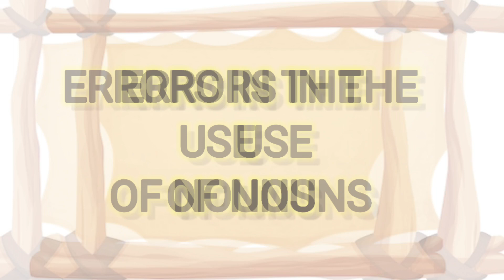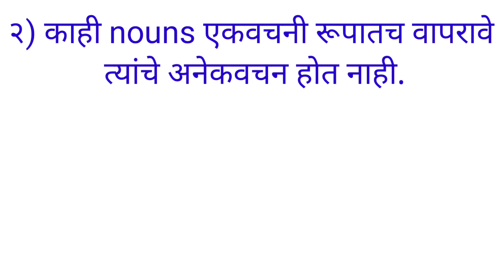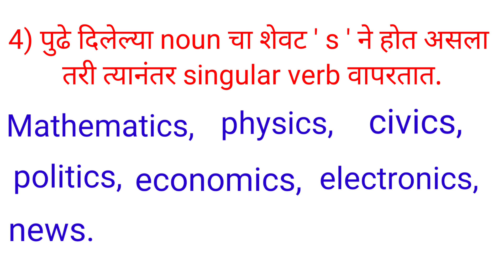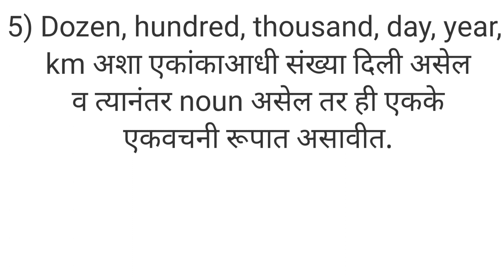COMMON ERRORS||Basic English||Very Important concept for spoken English||Learn with fun||MPSC EXAMS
# common errors
basic English knowledge